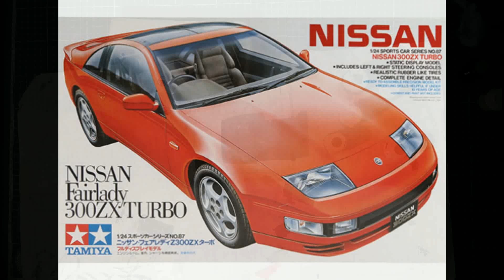Сезон сборок 1 серия 9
Покраска салона модели автомобиля Nissan 300ZX в масштабе 1:24 от Tamiya